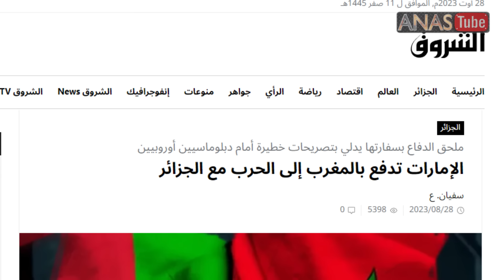فضيحة النظام الجزائري يتهم الامارات بشكل مضحك أنها ستدعم المغرب في حالة الحرب ضد الجزائر